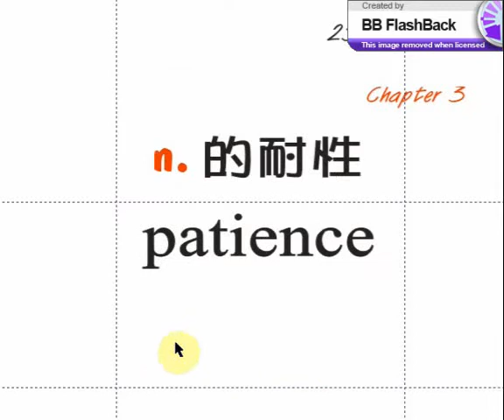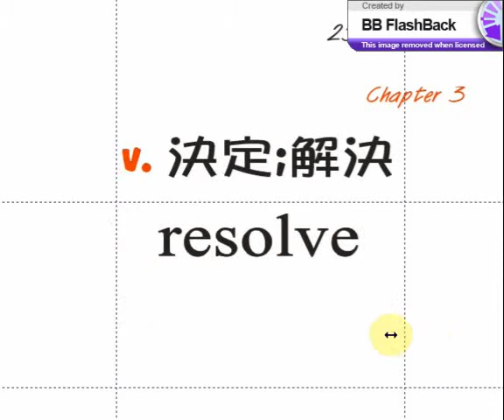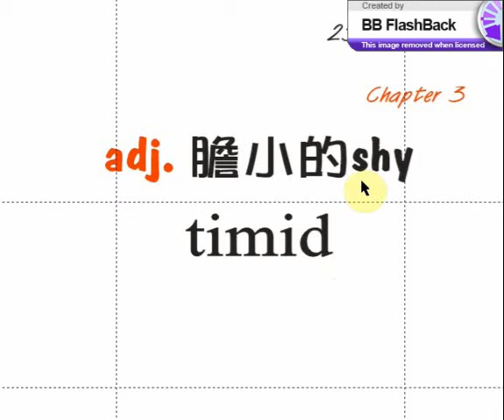2500-4500 13-5 - by Jimmy's English Factory